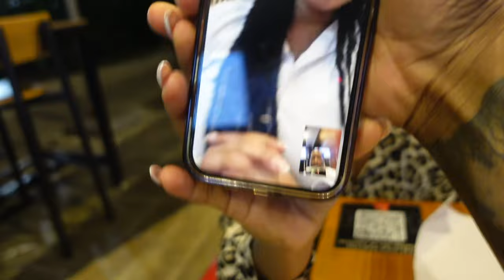THIS COLOMBIAN GIRL WANTS TO HELP YOU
It is safe to say that you guys loved the last videos with Kissay & Kathy, so i had to bring them back for another vlog! In this episode I went to workout with Kissay and we got to talk about her business!

I also partnered with  @TimekettleTech  They sent me a great tool that can help people like you travelling to different countries without speaking the language!